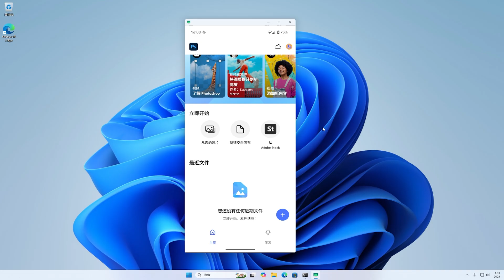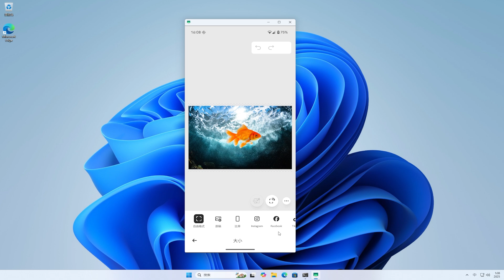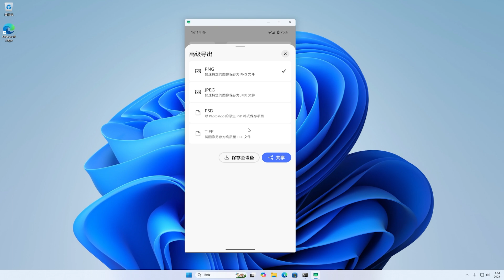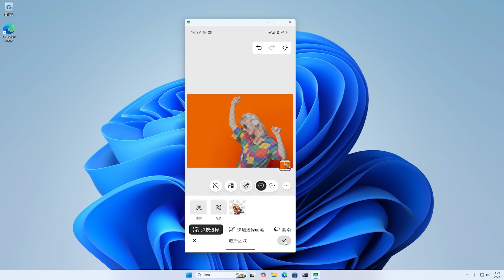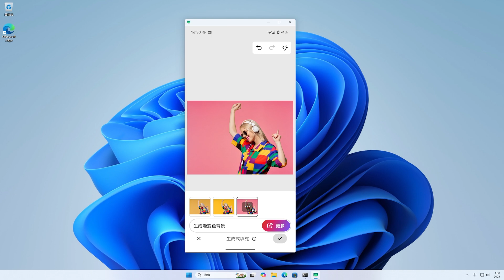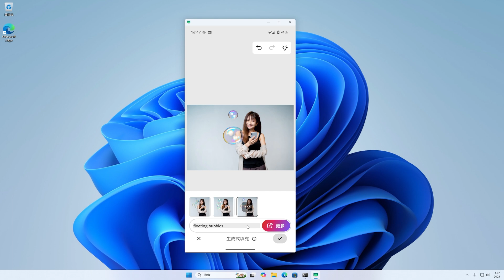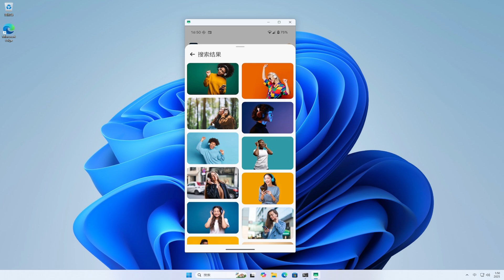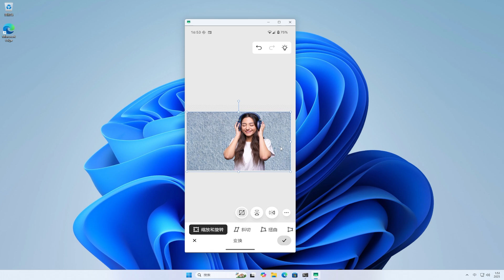Adobe 正式官宣：Photoshop 现在免费 | How To Get Photoshop For Free | How to get PhotoShop for FREE 2025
🎈About🎈
💋 订阅Youtube💋:
Adobe Photoshop:
Photoshop for Android Is Here
How to Use Photoshop on Android
How to Use Full Photoshop in Mobile
How To Photoshop On Android
Free Adobe Photoshop in Android